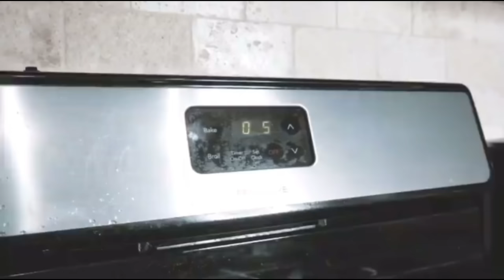Having Different CRAZY “ PERSONALITIES “ While DRIVING PRANK ON GIRLFRIEND !! * HILARIOUS * 😱